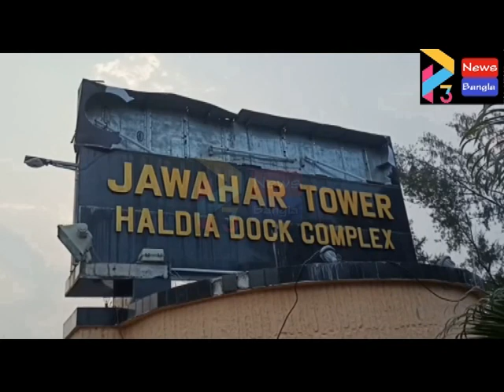HALDIA DOCK AGITATION#18 11 20 P3 NEWS BANGLA#